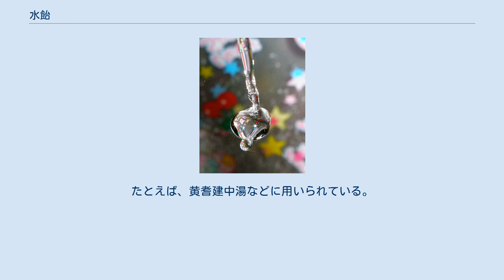水飴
水飴（みずあめ）は、デンプンを酸や糖化酵素で糖化して作られた粘液状の甘味料。
ブドウ糖、麦芽糖、デキストリンなどの混合物で、主成分は酵素糖化水あめや麦芽水あめでは麦芽糖である。
 水飴 古くは、玄米を発芽させ、玄米中の糖化酵素を利用して製造されていた。
時代が下ると、発芽玄米より効率の良い麦芽が糖化酵素の供給源として利用されるようになり（麦芽水飴）、現在では、デンプンにシュウ酸を加え、加水分解した酸糖化水あめ、でん粉を酵素により加水分解した酵素糖化水あめも製造されている。
 シュウ酸は有毒なうえ酸味があるので、炭酸カルシウムを加えて水に不溶なシュウ酸カルシウムとしたのち、濾過して取り除く 。
 酵素糖化水あめはブドウ糖が多く甘みが強い。
 還元水飴というものもあるが、これは水飴を加工した糖アルコールを主成分とする甘味料であり、水飴ではない。
酸糖化法や酵素糖化で製造された水飴は無色透明でほぼ水分と糖質しか含まないが、麦芽水飴は原料に由来するミネラル分がわずかに含まれ風味を有し、蜂蜜に似た琥珀色をしている。
この色が飴色の由来である。
発祥については、酒作りのためにデンプンを糖化したもの（練酒や白酒 (日本酒)から採れた甘糀をろ過したもの、もしくはみりんのエタノール分を煮詰めて飛ばして製法していた）を、有史以前より製造していたと見られており、日本では京都が発祥とする説もあるがこれはほとんどが徴税によって集積された京都の貴族周辺に消費されており、ほぼみりん・酒産地で生産されていた。
 飴としてそのまま食べるほか、調理材料として広範に利用される。
砂糖が日本に伝来する前には主要な甘味料として利用されていたが、今でも和菓子では甘味料のひとつとして使われている。
砂糖の結晶化を阻害する性質があるため、糖分濃度の高い食品に添加することで、滑らかな口当たりを保つ事が出来る。
また、和菓子のつや出しや、保湿目的で使われることもある。
マクロビオティックでは砂糖の代わりに甘味料として使われることが多く、海外での需要も高まっている。
照り焼きのてり出しにも使われる。
昭和40年代頃まで盛んに行われていた街頭紙芝居には水飴が付き物で、子供たちが水飴を割り箸で攪拌して遊びながら、おやつとして食べていた。
南部煎餅に水飴を挟んだものは「飴せん」として知られている。
 もち米を原料とした麦芽水飴を乾燥して粉末にした漢方薬の膠飴（こうい）は、滋養強壮作用・健胃作用などがあるとされている。
麦芽糖が腸内細菌に作用すると推測されるからである。
たとえば、黄耆建中湯などに用いられている。